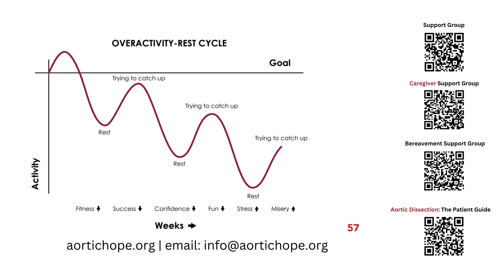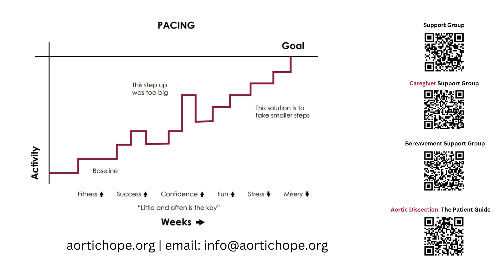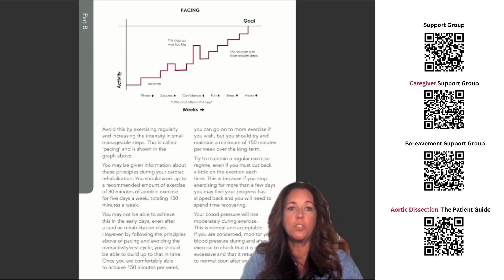Aortic Dissection: The Patient Guide | Part B | 11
What exercises are recommended?